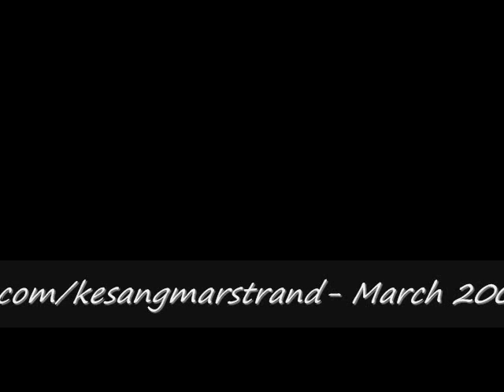Tibet Will Be Free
A song for Tibet.